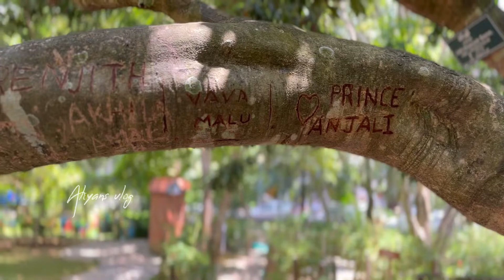ഇത്ര പാവമായിരുന്നോ മാഹീന്‍ മച്ചാന്‍ I Maheen Machan